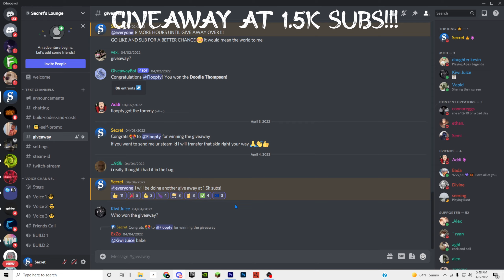The PERFECT 2x2 Base Design | Open Core + Wide Gaps (BUILD VIDEO)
This perfect 2x2 base design is home to groups of 6-8 players but can be built for lower or higher numbers. This base features free handed wide gap peakdowns, compact open core, and turret coverage everywhere!

COSTS: 96k metal fragments 175k stone 300 HQM
UPKEEP: 40k stone 20k metal frags
*SANC CODE POSTED SOON*